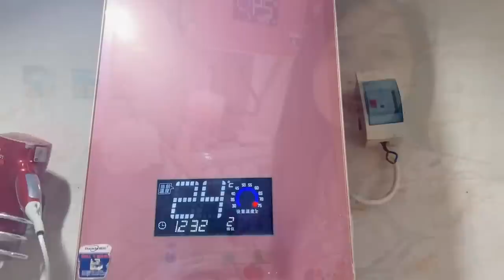宝妈找人打排烟孔装热水器，工人操作失误把电线弄断了，觉得工人不容易让人走了，自己收拾烂摊子，好解决吗？